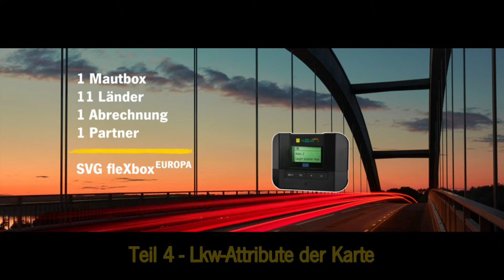SVG Telematik Training 04 - Karte mit LKW-Attributen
Die EETS OBU - SVG fleXboxEUROPA bietet Ihnen eine integrierte Telematikfunktion. In unserer Video-Trainigsreihe stellen wir Ihnen den Telematikdienst SVG KMaster genauer vor und zeigen nützliche Anwendungsbeispiele.